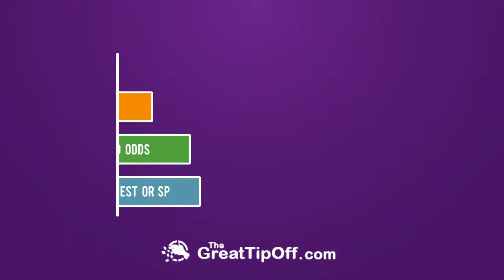This is the way to feature your NEW service